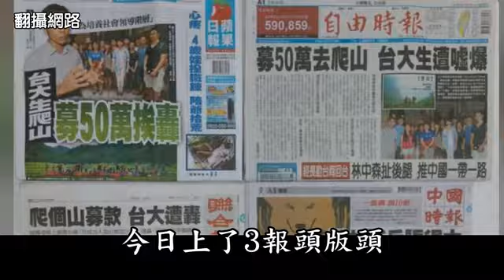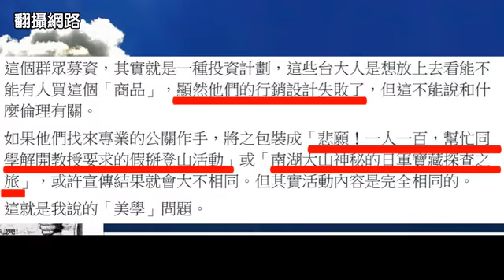諷台大生登山募資「拉贊助產生器」有夠酸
台大生募款爬山【拉霸機教你寫企劃】台大登山募款被酸爆 讓你快速獲企業青睞…　網製「拉贊助產生器」酸台大生2015年06月23日台大學生向外界募款遭批評，有網友用他們企畫書裡的句子，教大家拉不到贊助，可用「拉贊助產生器」。台灣大學物理系教授朱士維開設「團隊學習與戶外領導」課程，指導25名學生架設網站，要募資50萬元完成攀登南湖大山的計畫引發討論。有網友就製作了「拉贊助產生器── Elite For Taiwan」，揶揄台大學生的「Climb For Taiwan」的贊助企劃。「我們能像(向)您保證，就讀國立臺灣大學的我們，將致力於創造改變和未來影響力，並能擴展人生格局，培養台灣青年的社會責任與胸襟」、「希望爬山只是過程，更重要的是能擴展人生格局，培養台灣青年的社會責任與胸襟」，眼前文字是不是讓你很眼熟？修習台大「領導學程」的25名大學生，以「Climb for Taiwan」為題推出贊助企劃，希望透過募款方式，1人2萬元、目標50萬，來投資他們這群「未來領導人」，引發軒然大波。近日網路上就出現一個「拉贊助產生器——Elite For Taiwan」網頁，並寫道只要試試它，可以讓你快速獲得企業青睞，但文末卻表示字句若和「Climb For Taiwan」有雷同，純屬巧合，諷刺意味相當濃厚。